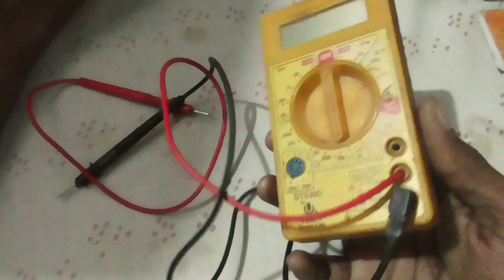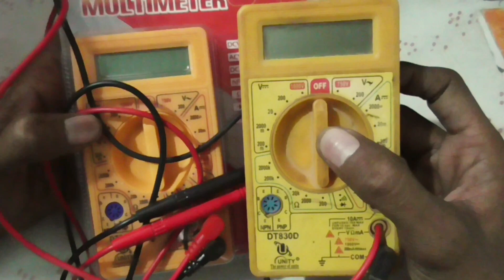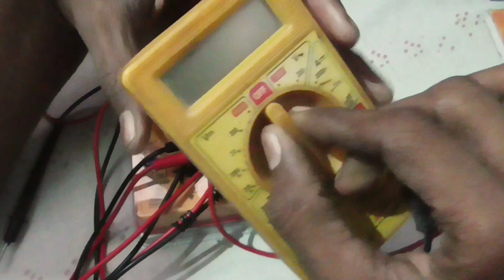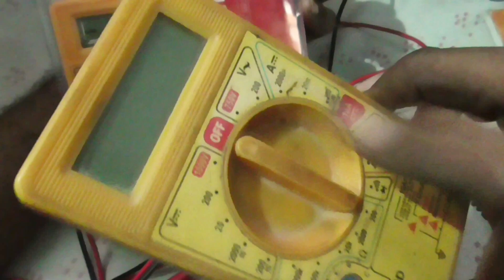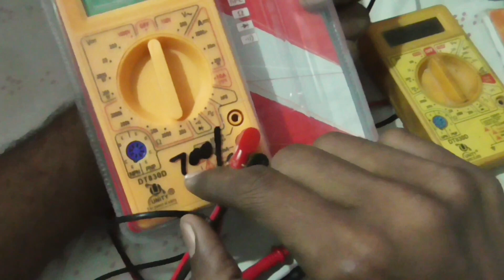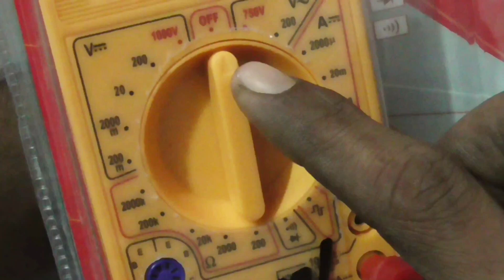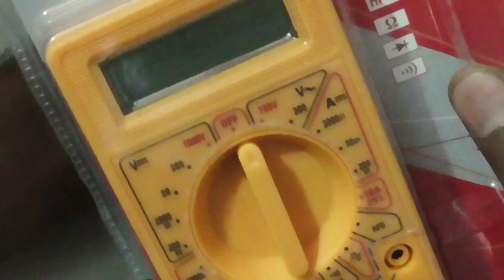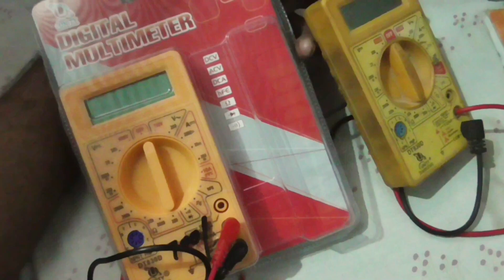NEW DiGITAL MULTIMETER DT-830D - HOW TO USE METER FULL DETAIL - FREQUEINCY GENERATOR IN METER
DiGITAL MULTIMETER DT-830D